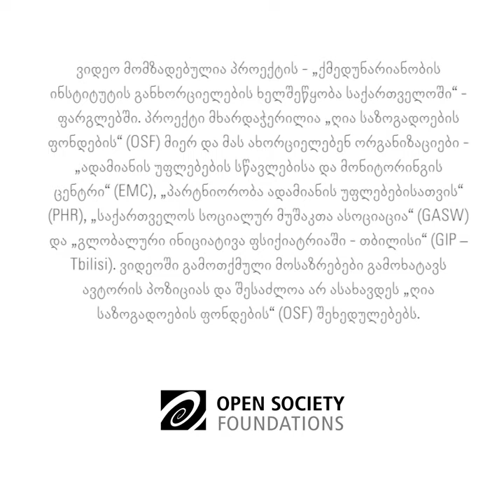ნანა გოჩიაშვილი - შშმ პირთა კანონპროექტის ხარვეზებზე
პარლამენტში მიმდინარეობს „შშმ პირთა უფლებების შესახებ“ საქართველოს კანონპროექტის განხილვა. ცალკეული პოზიტიური ცვლილებების გარდა, აღნიშნული კანონპროექტი ძირითადად ვერ აუმჯობესებს შშმ პირების უფლებრივ მდგომარეობას.

პარტნიორობა ადამიანის უფლებებისთვის (PHR), წარმომადგენელი, ნანა გოჩიაშვილი, საუბრობს კანონპროექტში არსებულ ხარვეზებზე ფსიქიკური ჯანმრთელობისა და დეინსტიტუციონალიზაციის სფეროში.